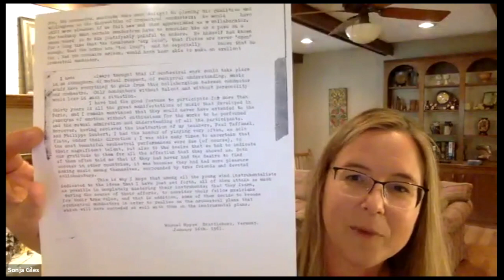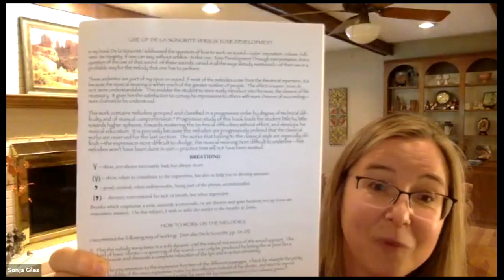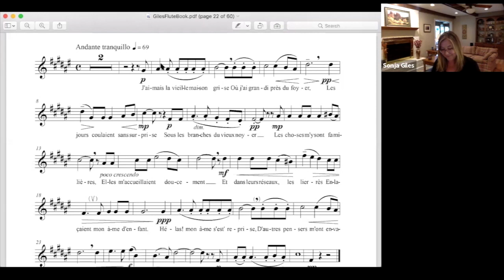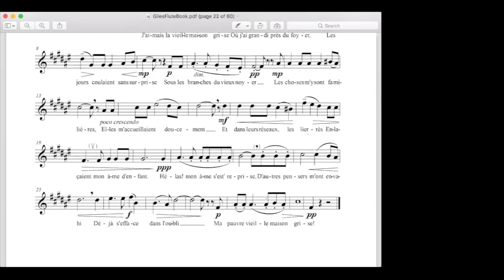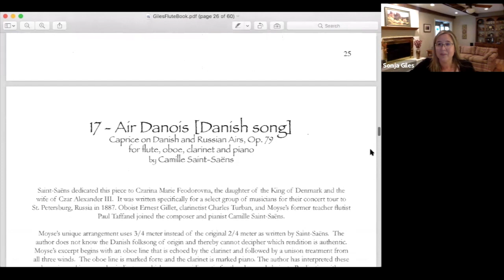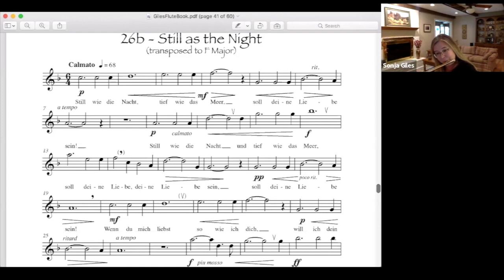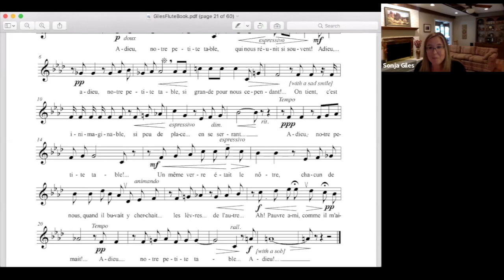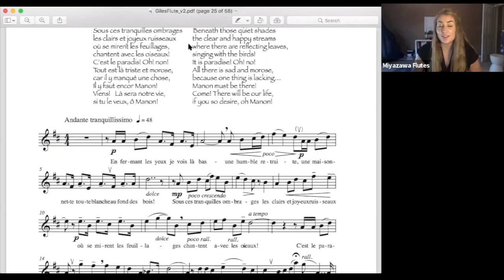The Melody Book Vol. 1: Warm Up with Sonja Giles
Miyazawa Virtual Summer Festival June 25, 2020
Miyazawa Artist Sonja Giles